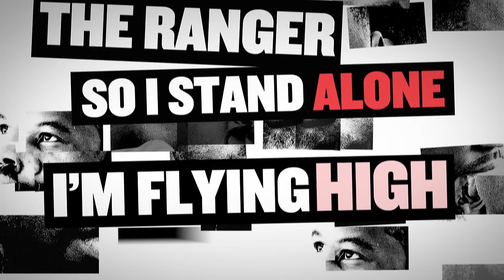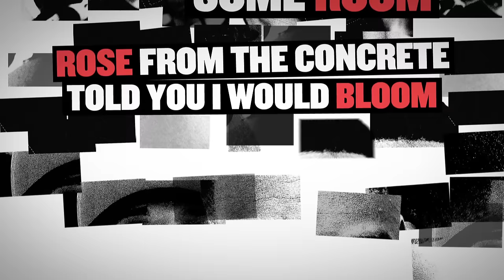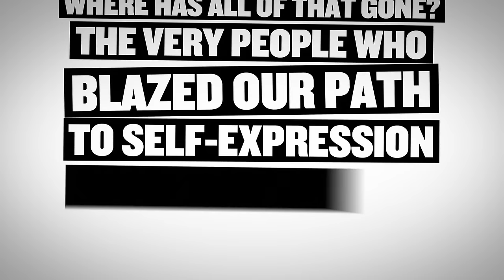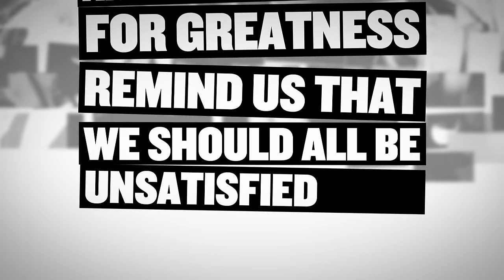Robert Glasper Experiment - I Stand Alone (Lyric Video) ft. Common, Patrick Stump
Music video by Robert Glasper Experiment performing I Stand Alone. (C) 2013 Blue Note Records